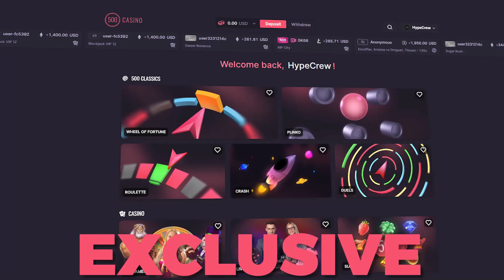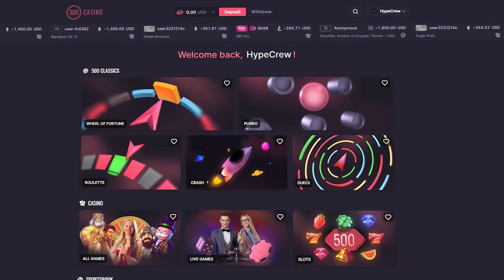RISKING WHOLE BALANCE On BOOK Of GOLDEN SANDS.. (BONUS BUYS)